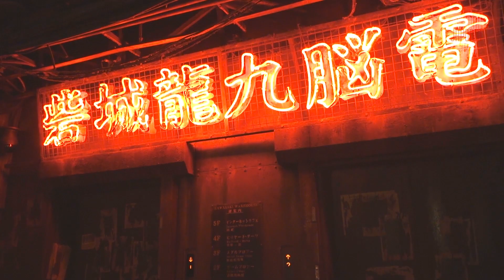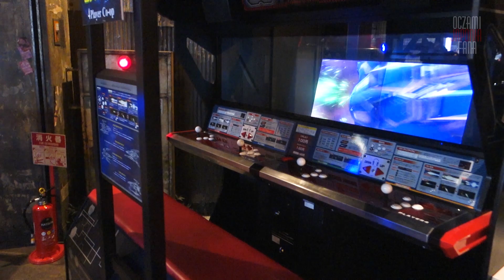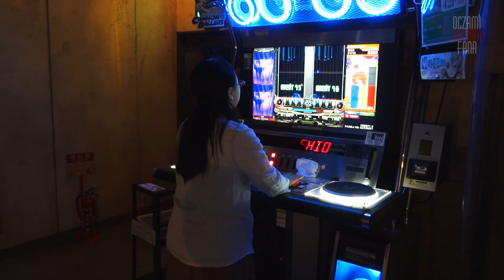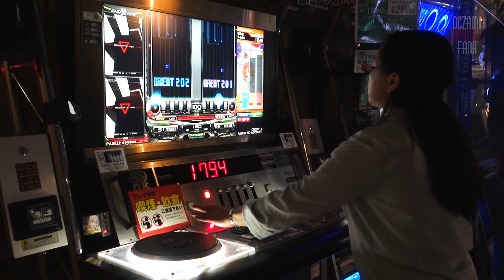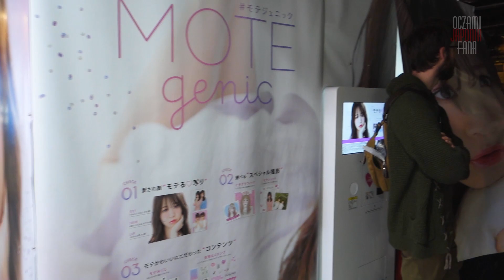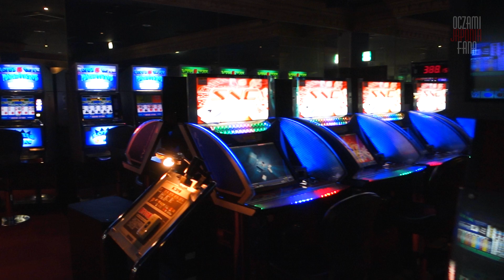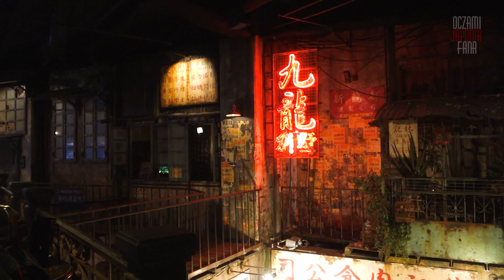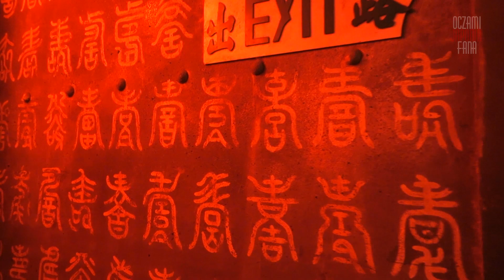JaponiaOF06 :: 09 :: Warehouse Retro Games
:: A fan`s eye-view of Japan :: season 06